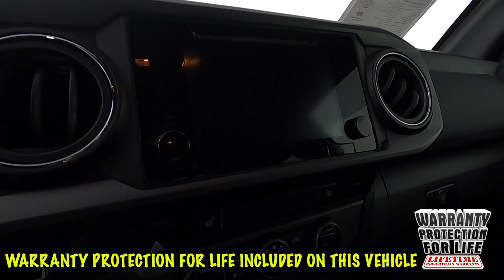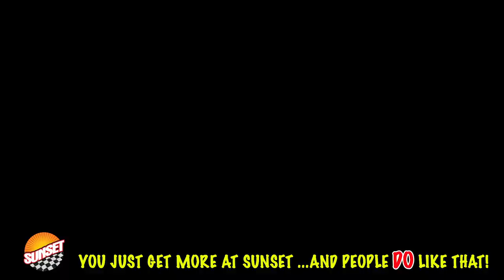2017 Toyota Tacoma TRD Offroad 5TFSZ5AN9HX053031 20688C